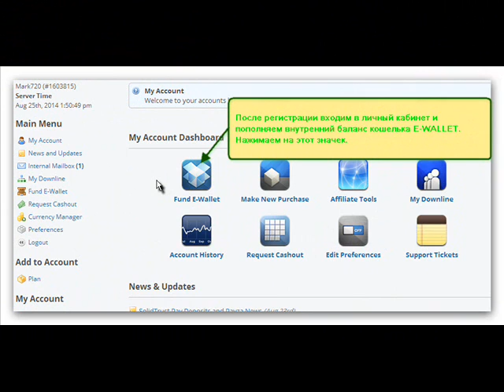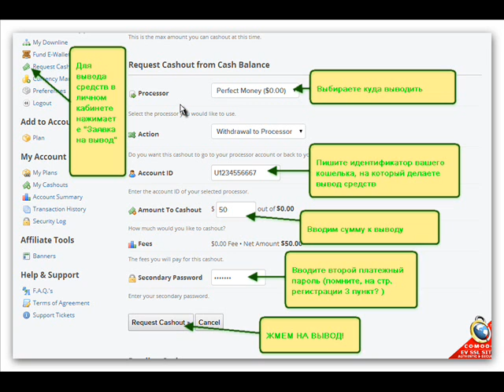BTCLEGACY - ДОХОД 5-7% В ДЕНЬ. РЕГИСТРАЦИЯ.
5%-7% ЕЖЕДНЕВНО. ВЫГОДНО. БЕССРОЧНО. ВОЗВРАТ ДЕПОЗИТА В ЛЮБОЕ ВРЕМЯ.
Зарегестрированная компания. Британия. Деятельность компании - Арбитражная торговля Bitcoin. Быстрый ежедневный вывод.